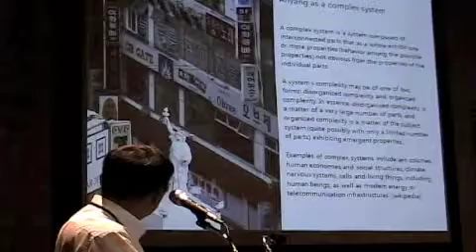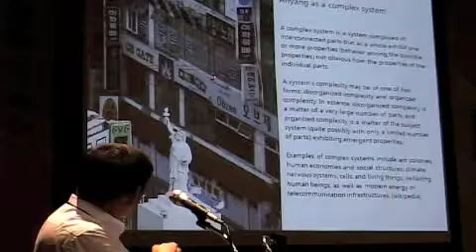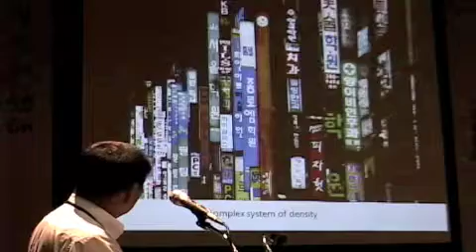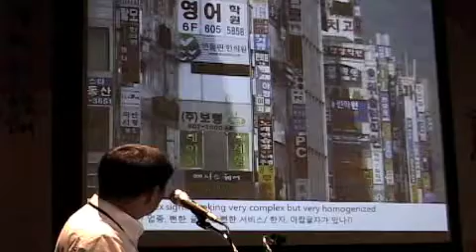2: 이영준 Young June Lee_2 (kr)